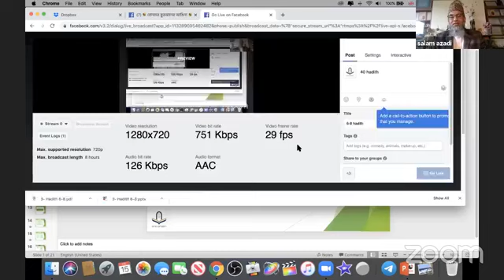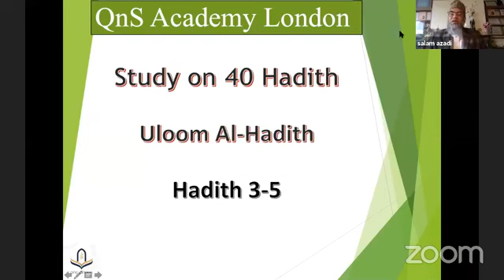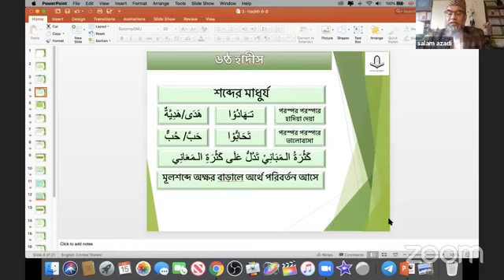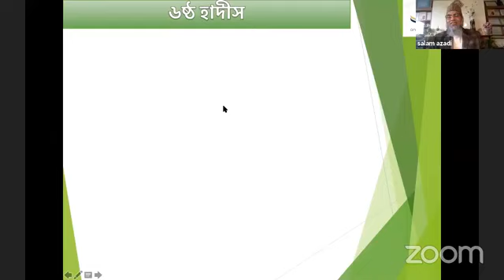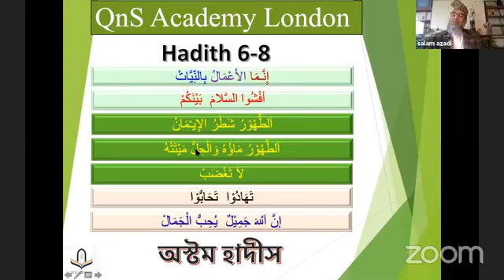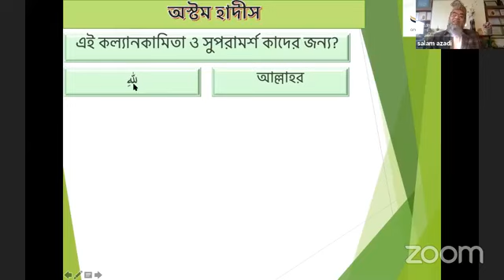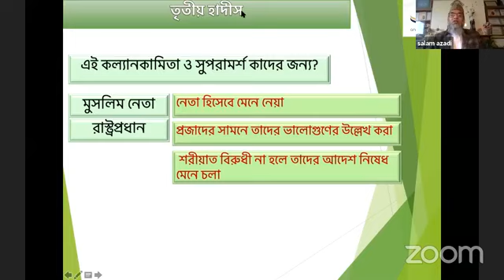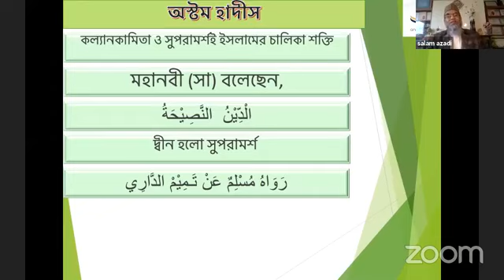৪০ হাদিসের পথে যাত্রা তৃতীয় ক্লাস।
তৃতীয় ক্লাস হাদিস ৬,৭, ও ৮
শায়খ ড. আব্দুস সালাম আজাদী স্যারের নির্বাচিত ৪০ টি হাদীস মুখস্থ করণ ফ্রি কোর্স।
শায়খের সকল তাফসীর ও ক্লাস সম্পর্কে জানেতে, এবং প্রতি মঙ্গলবারে বোনদের তাফসীর ও প্রশ্নউত্তর পর্বে যুক্ত হতে জয়েন করুন আমাদের অফিসিয়াল টেলিগ্রাম (Telegram) Group এ।